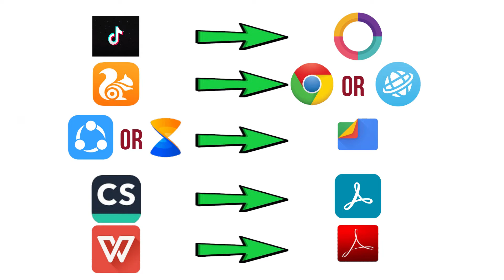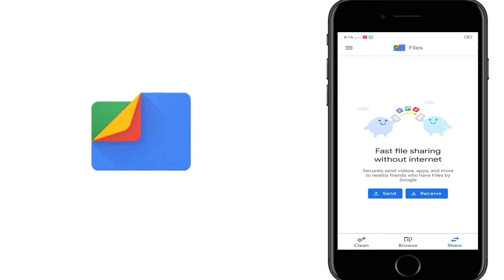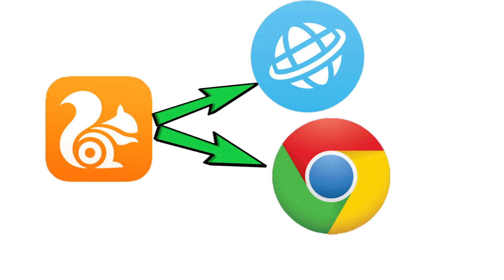Top 5 Best Safe Alternative apps for Chinese apps | Alternative of TikTok, Shareit,Cam Scanner Etc.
👉Top 5 Best safe alternative app for Chinese apps | Alternative of TikTok, Shareit, Cam Scanner Etc.

🙏. Thank you for visit. 🙏 @techpnbarad